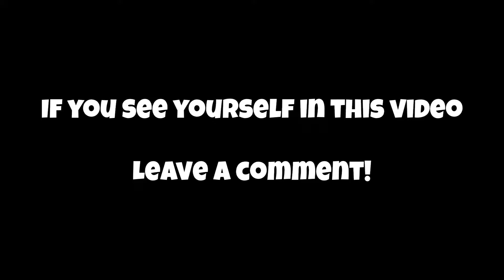Pens Yard Realm Full!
Hey guys so for this video I filmed who won the mini giveaway that I have hosted. We have made the pens yard from very dead when I arrived until it becomes full lmao. Hope you like this video guys!